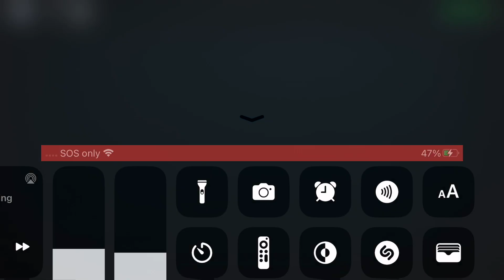The Mimic Book 2 chapter II - Umibozu speedrun time